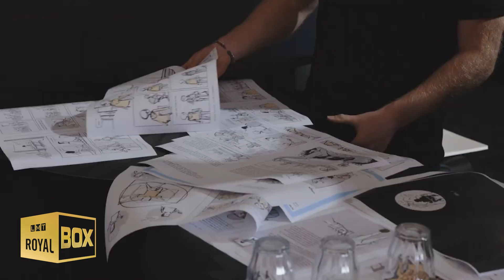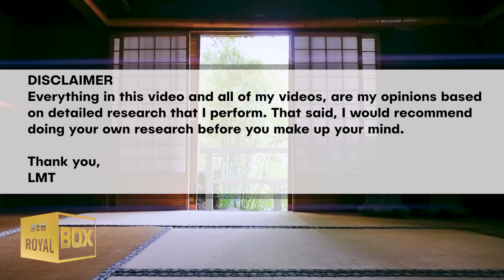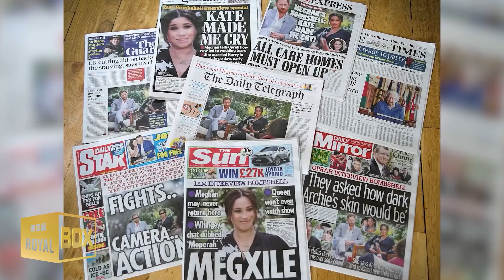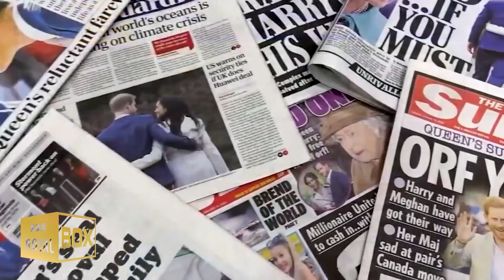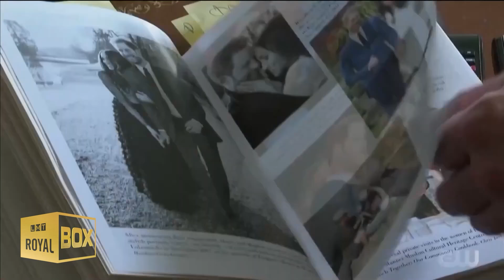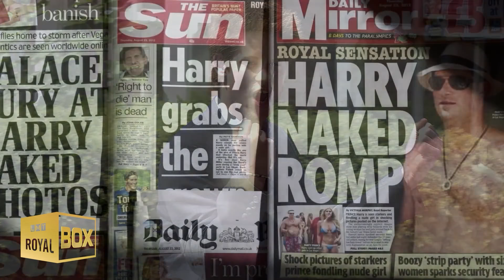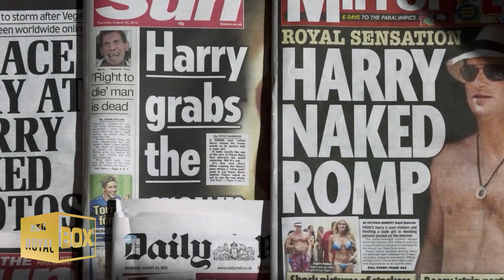💛🖤 Prince Harry’s Biggest Supporter! 🙃😂👏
🖤💛 Harry found her - Watch the video for more about Prince Harry’s biggest supporter 🎶

⤵ VIDEO CONTENT ⤵
Harry & Meghan batting it up on table tennis | 0:00
The CHANGES in Prince Harry After Marrying Meghan Markle | 1:44

Source: ITN, BBC, Reuters, The SUN, Invictus Games Dusseldorf 2023